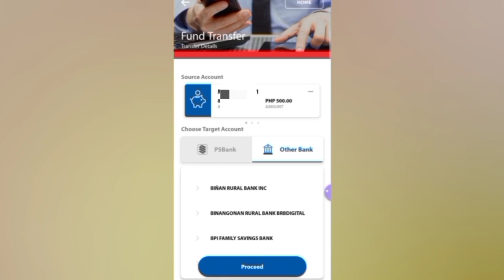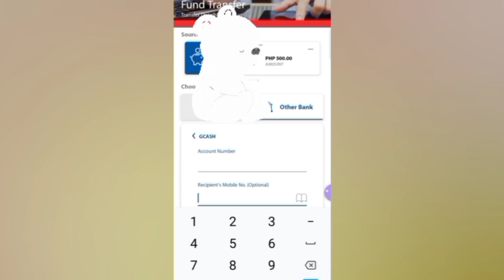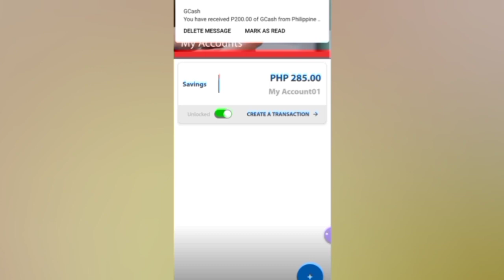PSBANK TO GCASH TRANSFER| HOW TO CASH OUT| MYRA MICA